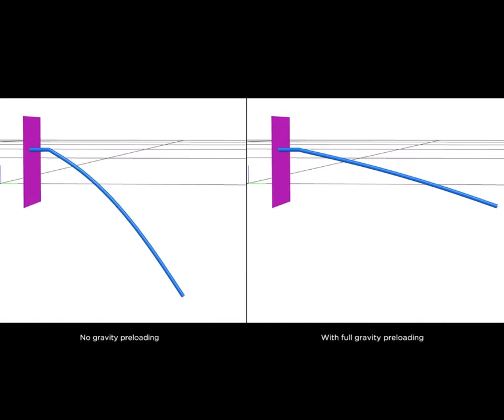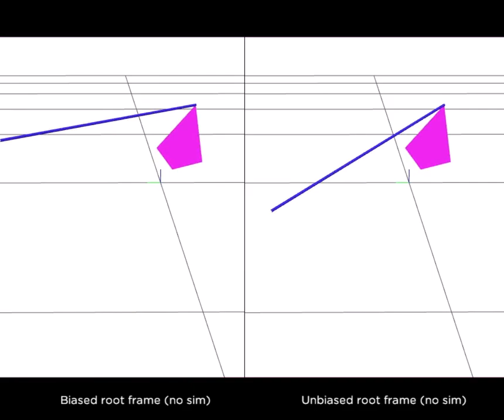Holding the Shape in Hair Simulation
Hayley Iben, Jacob Brooks, Christopher Bolwyn
Siggraph Talk 2019

Abstract:
Hair simulation models are based on physics, but require additional controls to achieve certain looks or art directions. A common simulation control is to use hard or soft constraints on the kinematic points provided by the articulation of the scalp or explicit rigging of the hair [Kaur et al. 2018; Soares et al. 2012]. While following the rigged points adds explicit control during shot work, we want
to author information during the setup phase to better follow the groomed shape automatically during simulation (Figure 1). We have found that there is no single approach that satisfies every artistic requirement, and have instead developed several practical force and constraint-based techniques over the course of the making of Brave, Inside Out, The Good Dinosaur, Coco, Incredibles 2, and Toy Story 4. We have also discovered that kinematic constraints can sometimes be adversely affected by mesh deformation and discuss how to mitigate this effect for both articulated and simulated hair.

Original Video content is coming soon! Support me for more content:

Send Bitcoin:
14nRPr2MKVWqN59hVouhKGUrHu4a2oPmv4

Send Ethereum:
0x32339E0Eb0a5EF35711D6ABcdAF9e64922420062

Send Ripple:
r91Czz1cxut2zeY4AUD5zRi3yJU4TZcoix

Send Litecoin:
LPNBJmngqq5HjmdcfdmM91xU7SVpW9qTMJ

Send ZCash:
t1SDcXeuBpoTcdbSAJ2RmSwMFmKKFSiL8XQ

Send Dash:
XyScJ3yS9LhyQWEnDxfxmk8WYGHtsrfpuD